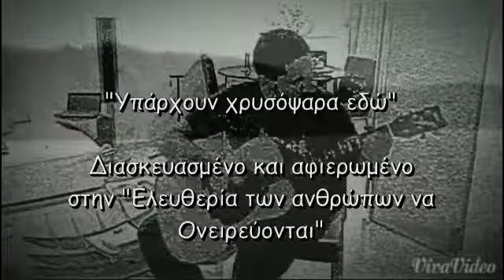Υπάρχουν χρυσόψαρα εδώ. (cover)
Το "υπάρχουν χρυσόψαρα εδώ" είναι μια διασκευή, Το "υπάρχουν Χρυσόψαρα Εδώ" είναι διπλός μουσικός δίσκος του Ελληνικού συγκροτήματος των Πυξ Λαξ, που εκδόθηκε το 1999. Θεωρείται ο πιο επιτυχημένους εμπορικά δίσκους του συγκροτήματος, αλλά και από τους πιο εμπορικούς ελληνικούς δίσκους της δεκαετίας του '90, καθώς έγινε τριπλά πλατινένιος.
Στίχοι του:Σαν τα καράβια φαίνονται τη νύχτα τα νησιά
σταματημένα μεσ' στην μέση του πελάγου
Έχει η ανάσα τους μια γεύση, μια γεύση απ' τα παλιά
που αναστήθηκαν με κόλπα κάποιου μάγου
Εσύ δεν ήσουνα που μίλαγες για ιπτάμενες στιγμές;
Εσύ δεν ήσουνα που έκλαιγες γι' αγάπη;
Εσύ δεν έλεγες «οι άνθρωποι δε θέλουν διαταγές
από ανθρώπους μηχανές στο ρόλο του προστάτη»;
Μ' ένα τσιγάρο σα μεγάλη κιμωλία
μοιάζεις με φάρο που σκοντάψανε τα πλοία
Εσύ δε μ' έμαθες ν' αφήνω να μακραίνουν τα μαλλιά;
Στα παλιατζίδικα τα ρούχα σου ζητούσες
Γιατί η αξία που μέσα μας φωλιάζει πιο βαθιά
είναι η ελεύθερη ζωή που ήθελες να ζούσες
Υπάρχουν χρυσόψαρα εδώ; απάντησε μου
Μέσα στη γυάλα τελειώνει το νερό
Ή παραμένει πάντα μαύρος ο βυθός;..